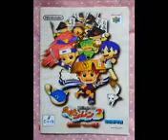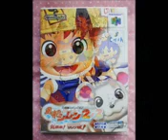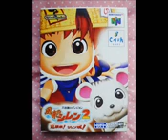144p ［N64］風来のシレン２（Shiren the Wanderer 2）BGM集